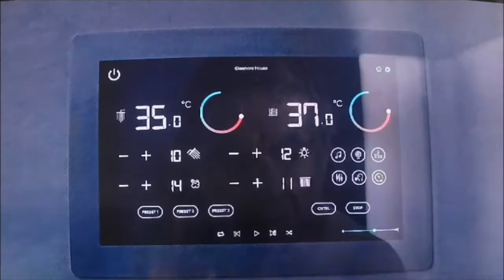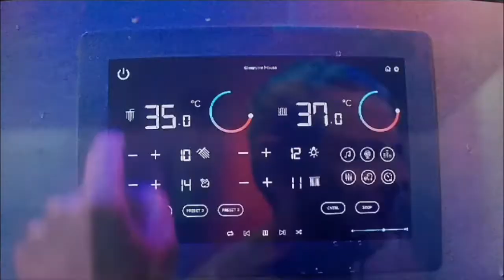Man vs Bee Just An Illusion Shower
душ мечты у Man vs Bee/

Dusche von der jeder träumt : Film:
: Man vs Bee

Shower that everyone wishes for in Man vs Bee